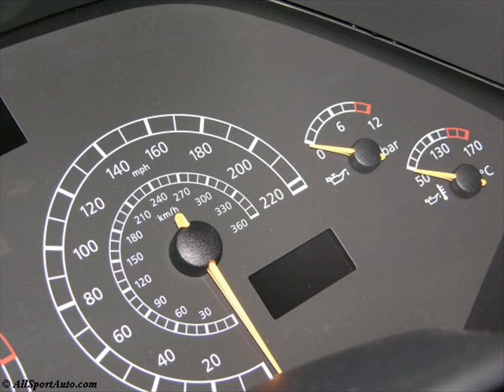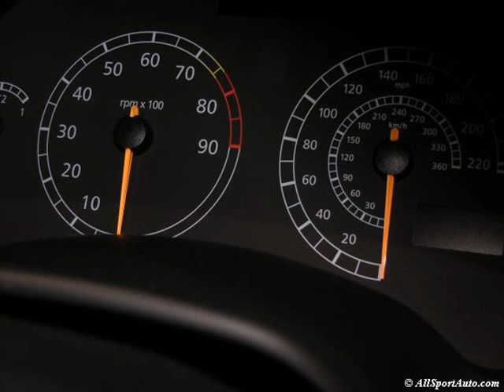lamborghini 2004 albúm de digital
Para todos apaixonados por carros principalmente por lamborghini.